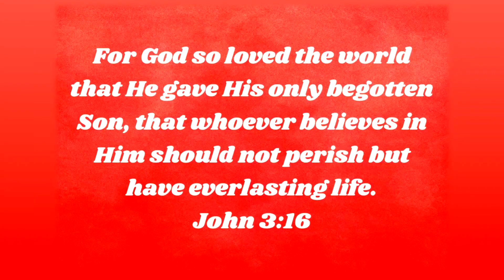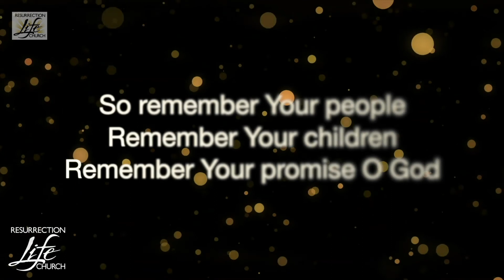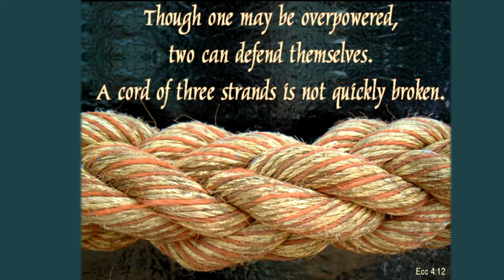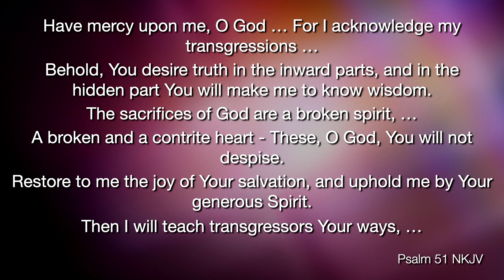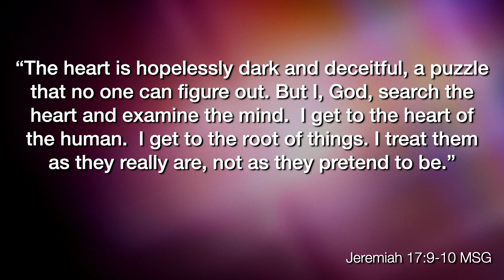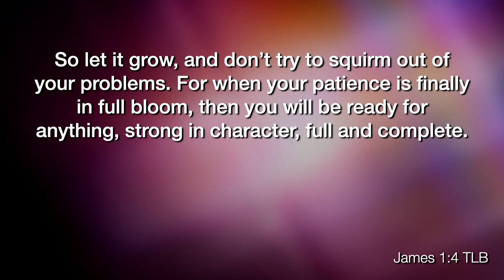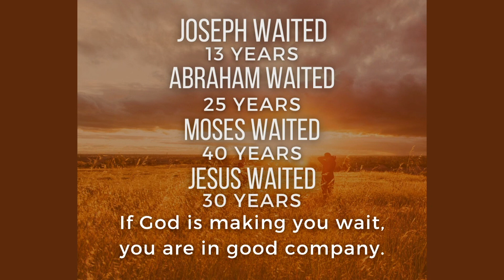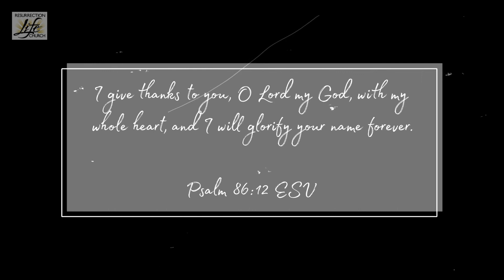Live Service 12/5/2021 - In God's waiting room - Judy Alvarez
Speaker:  Judy Alvarez
Today’s Message:  “In God's waiting room”